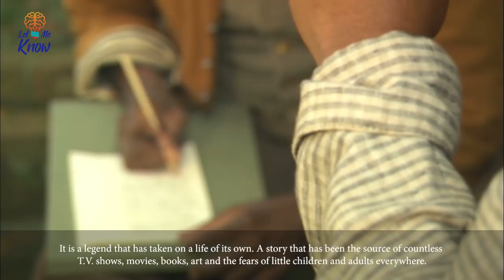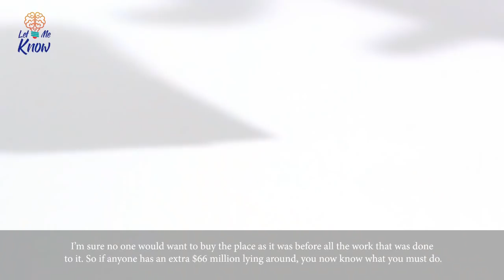The One And Only Dracula’s Castle Just Went Up For Sale And It’s Amazing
It is a legend that has taken on a life of its own. A story that has been the source of countless T.V. shows, movies, books, art and the fears of little children and adults everywhere. The named that has inspired all these things is Dracula. The character from Bram Stoker’s book really has become larger than life. You can’t go a single Halloween without seeing at least a dozen people dressed as his famous character. Well for vampire fans, most will know that Dracula’s castle is actually based on a real castle by the name of Bran Castle that was once inhabited by Vlad The Impaler. Some even say that Bram Stoker based the character Dracula off some of Vlad The Impaler’s characteristics and personality traits. Well the castle that is known around the world as Dracula’s castle is now up for sale!